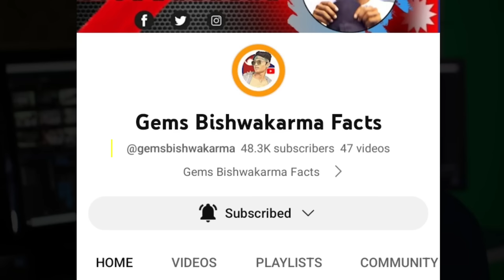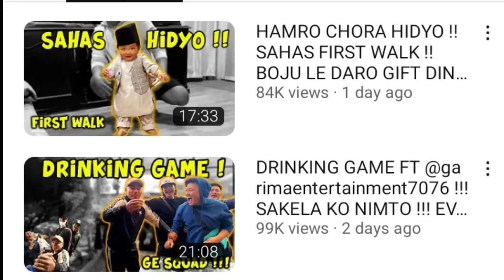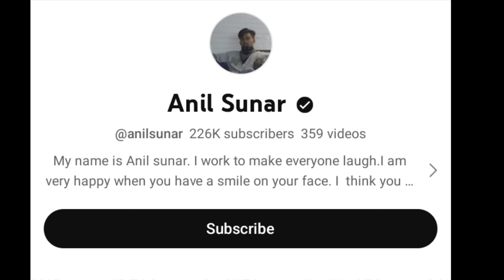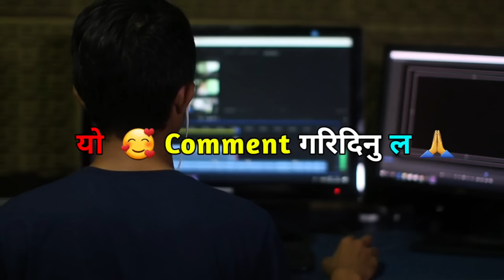हेर्नुहोस् (FIRST VIDEO) Pridev Joshi | Ratan Karki | Rajkukar Thapa Magar | Anil Sunar First Video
हेर्नुहोस् (FIRST VIDEO) Pridev Joshi | Ratan Karki | Rajkukar Thapa Magar | Rungmang  Vlogs  First video | Anil Sunar First Video

Rajkumar Thapa Magar First Video ?
Pridev joshi First Video ?
Ratan karki First Video ?
Anil Sunar First Video ?
Rungmang Vlog First Video ?
Anil Sunar First Video On Youtube

●Channels